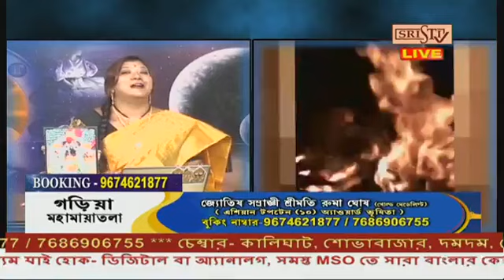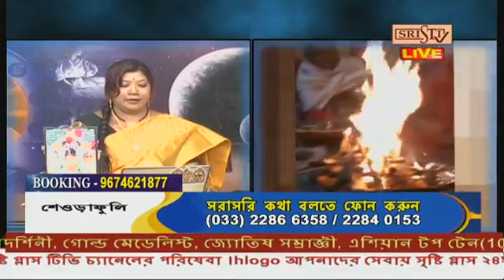Sristi Tv Smt Ruma Ghosh 16.03.2023